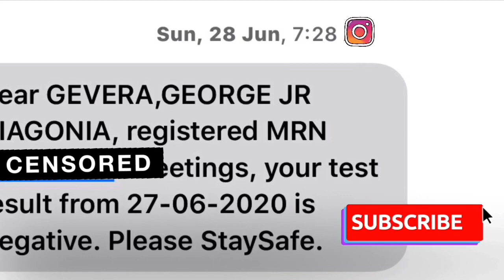MY "ALMOST” COVID19 EXPERIENCE|The Traveling Bayot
I never thought that amidst my healthy and fit lifestyle, I am still susceptible to infection.

I will be sharing my “ALMOST” COVID-19 experience guys in this 5minute video. I hope y’all take care of your health seriously and never take it for granted.